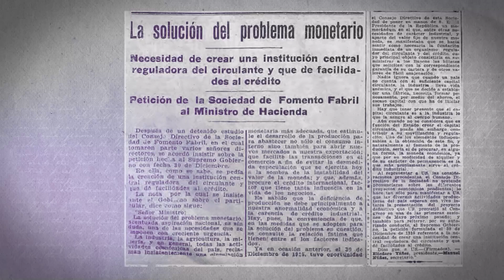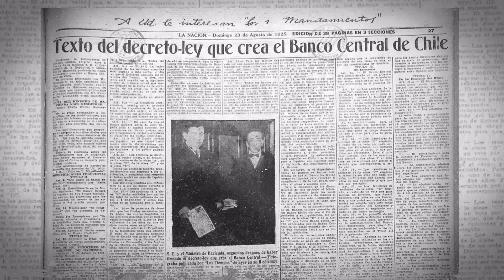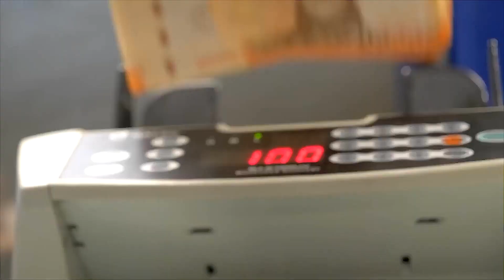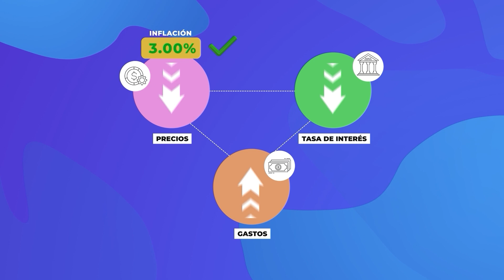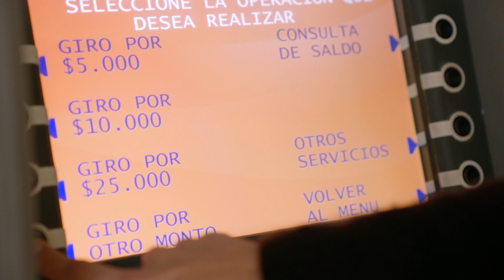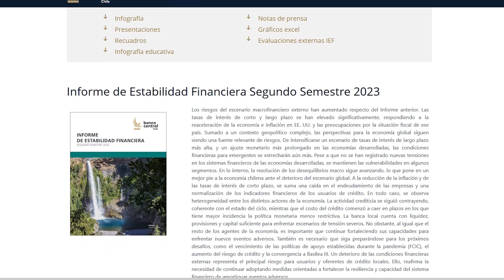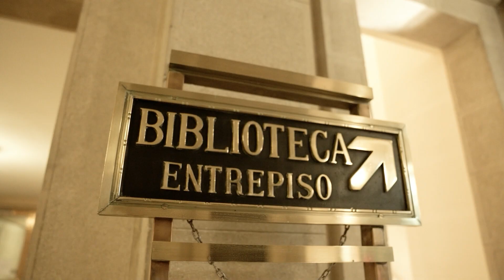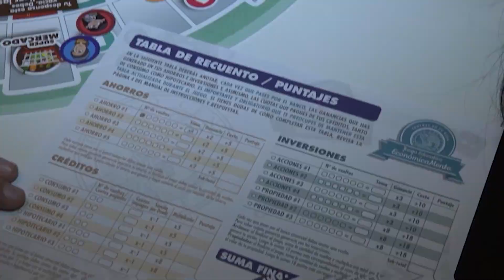Video Institucional Banco Central 2024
El Banco Central de Chile fue creado en virtud del decreto ley N° 486 del 22 de agosto de 1925, promulgado bajo el gobierno de don Arturo Alessandri Palma.